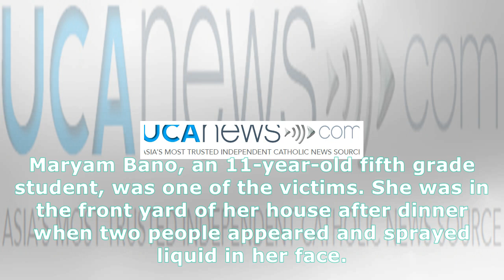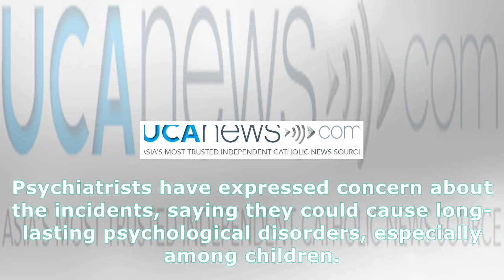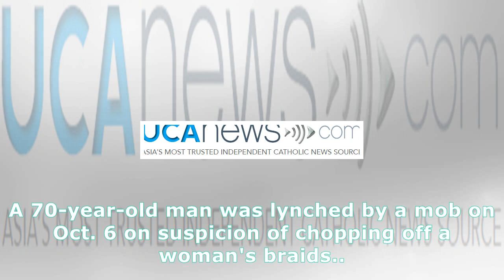Braid-chopping attacks a knotty problem in kashmir - ucanews.com